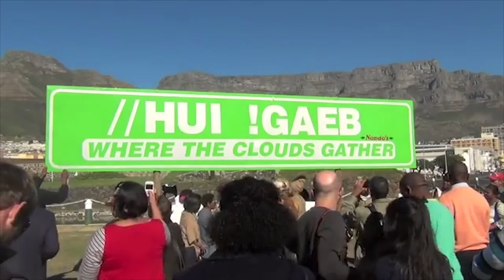Made in Africa - Ties That Bind Us - Eps 3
In the final episode of Made in Africa - Ties That Bind Us - this Sunday,  we continue to unpack historical occurrences that shaped South Africa and try to chart a way forward. Sunday at 20:30.